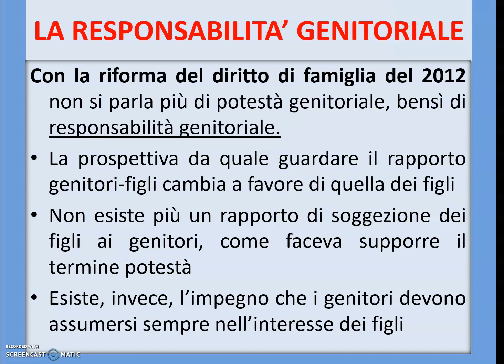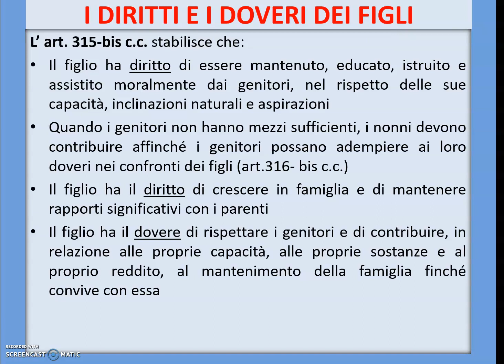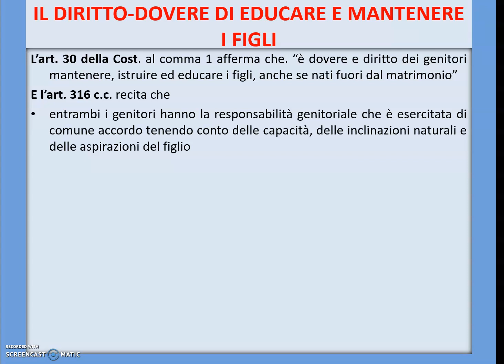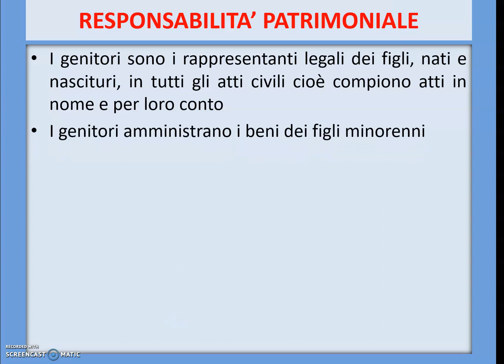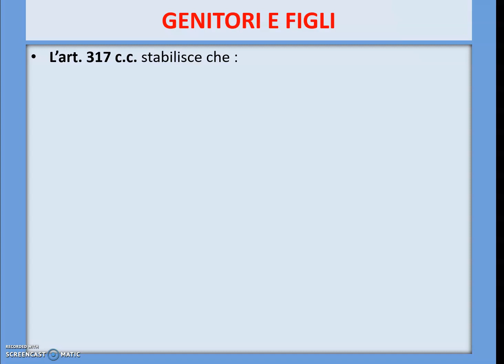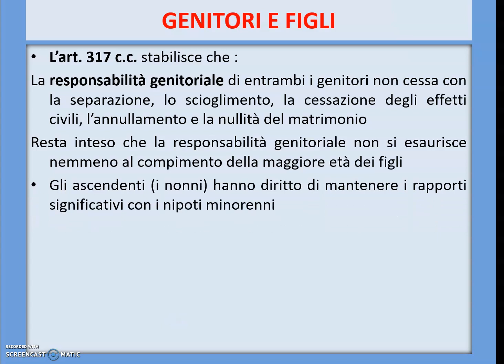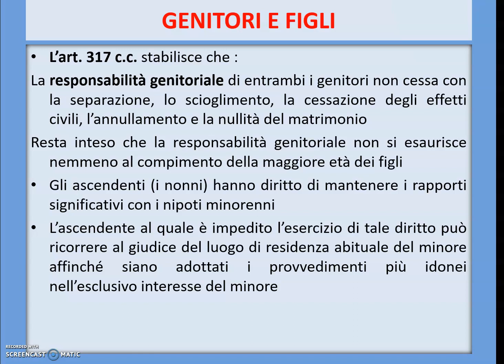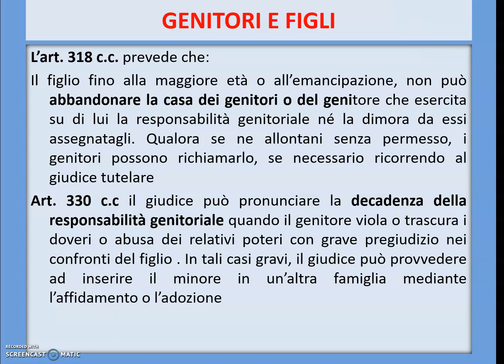RESPONSABILITA' GENITORIALE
LEZIONE DEDICATA ALLA RESPONSASBILITA' GENITORIALE